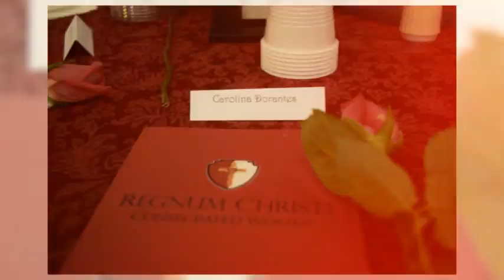New Year's get together Consecrated Women of Regnum Christi 2018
"Non nobis Domine..." Not unto us O Lord but to your Name give glory" (Psalm 115:1)

In Cincinnati, over 85 Consecrated Women of Regnum Christi spent some days together over the New Year. They had an open house, conferences about the mission and an update from Gloria Rodriguez, their General Director who resides in Rome. They were days of celebrating their recent canonical approval by the Church as a Society of Apostolic Life of Pontifical Right, along with their 49th anniversary of founding and the start of their Jubilee Year. It was a moment to praise and thank God,  "Not unto us O Lord but to your Name give glory" [Psalm 115: verse1]

(Music: Non nobis Domine by Patrick Doyle sung on the evening of January 1, 2019 by the Consecrated Women of RC present)